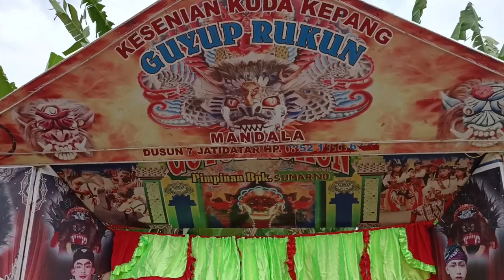FULL NDADI.. JARANAN GUYUP RUKUN JATI DATAR LAMPUNG..